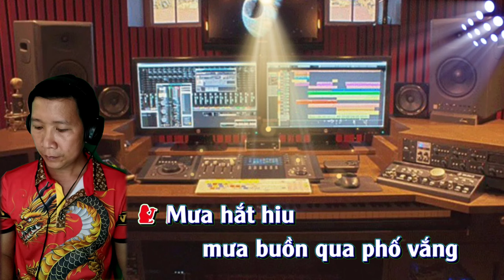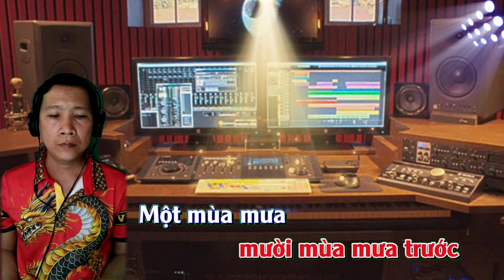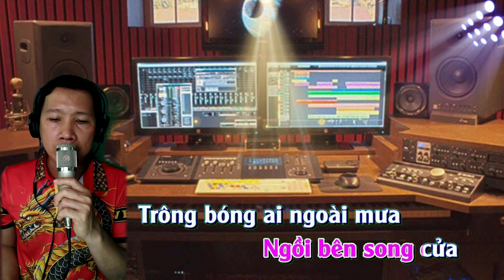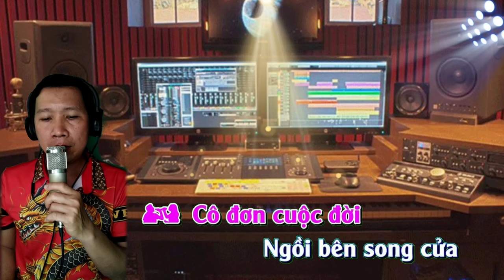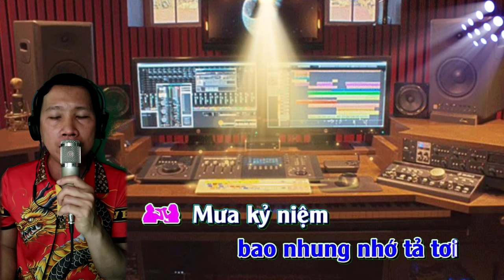Mưa qua phố vắng |karaoke thiếu Giọng Nữ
💥bài hát :mưa qua phố vắng
💥tác giả :Hà Phương
💥trình bày :nghiadj
💥hát vì đam mê có gì sai sót rất mong quý vị và các bạn thông cảm bỏ qua cho